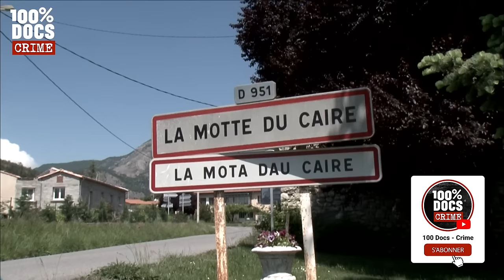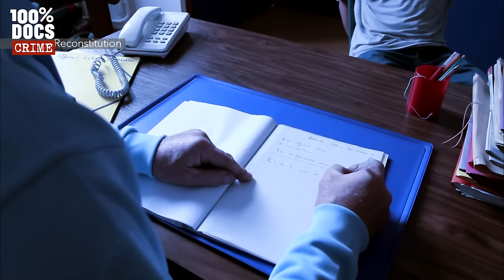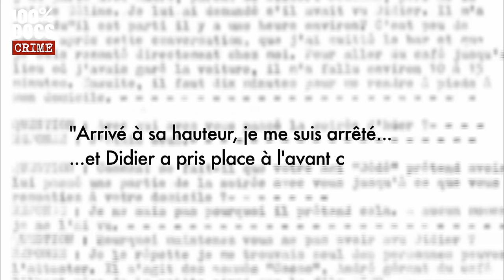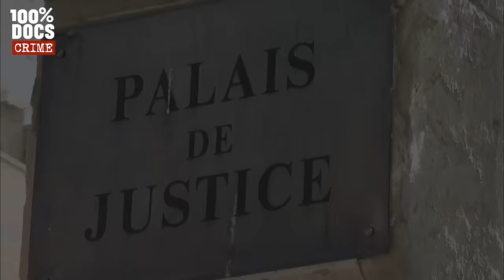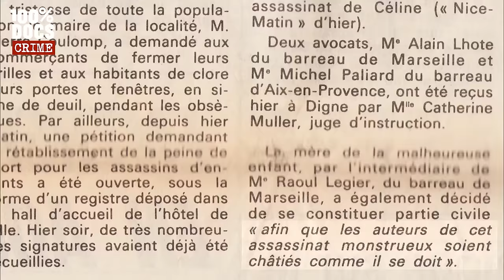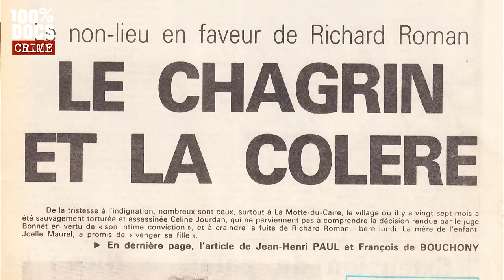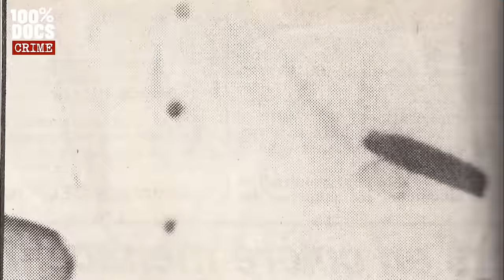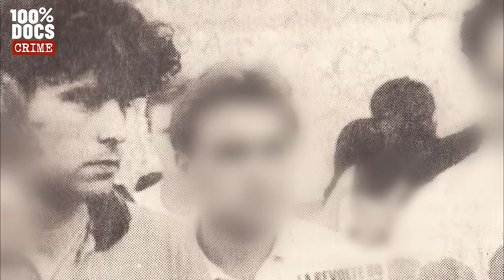Cette ERREUR JUDICIAIRE a détruit sa vie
PRESUME COUPABLE : L'AFFAIRE RICHARD ROMAN / 26 juillet 1988 à la Motte-du-Caire, un petit village des Alpes de Haute-Provence. Céline Jourdan, une fillette de 7 ans, est en train de jouer sur la place centrale, juste devant le café que tient son père. A la nuit tombée, ce dernier n’aperçoit plus sa fille. Il se précipite, la cherche partout mais ne la trouve pas : Céline a disparu.
C’est le lendemain, vers 15h, que le corps de la petite fille est retrouvé. Le spectacle est atroce : selon les constations du médecin légiste, la fillette a été violée, torturée, étranglée, et achevée à coups de pierres.
Arrêtés dans les 48 heures, après de longues heures de garde à vue, deux hommes, finissent par avouer : ils ont violé puis tué Céline ! Il s’agit de Richard Roman et de Didier Gentil, deux marginaux qui sont arrivés dans le village quelques mois plus tôt…
L’affaire pourrait s’arrêter là et pourtant, ce n’est que le début d’un incroyable feuilleton médiatico-judiciaire… Deux jours après, Richard Roman accuse en effet la gendarmerie de l’avoir forcé à avouer sous la menace… Il nie totalement les faits, il n’a ni violé ni tué Céline…
Les journaux se déchaînent alors et n’hésitent pas à condamner les deux hommes avant même leur procès, oubliant la notion de présomption d’innocence… Pour tous, c’est la colère et le désir de vengeance qui dominent. Des pétitions circulent même pour demander le rétablissement de la peine de mort !

Un reportage de Dimitri GRIMBLAT